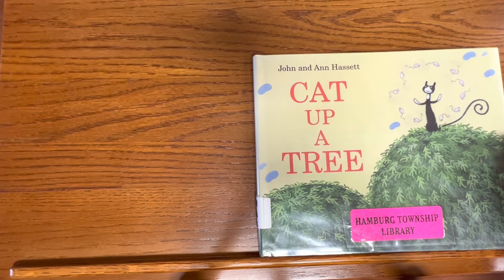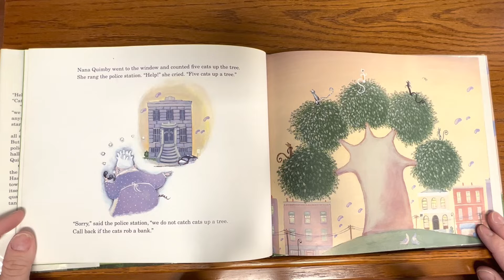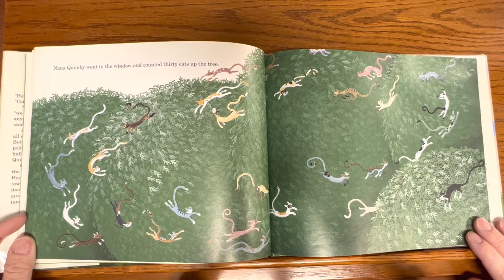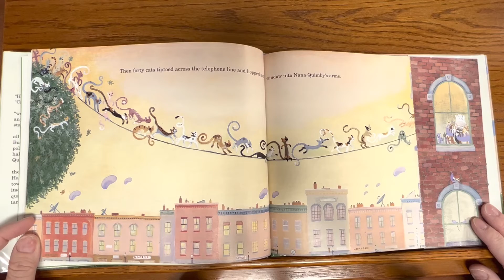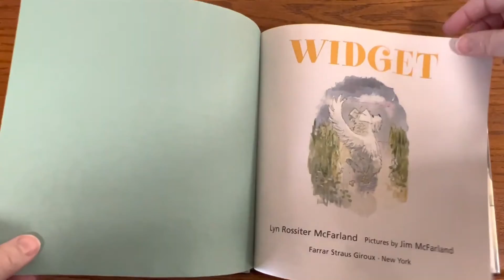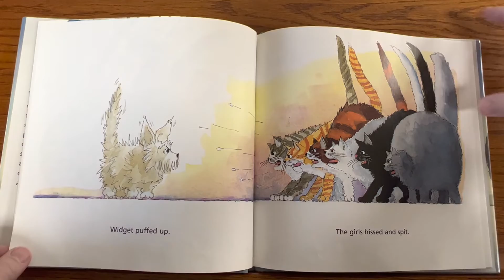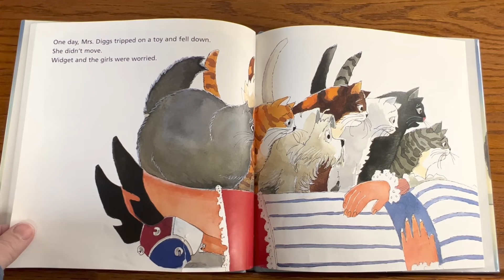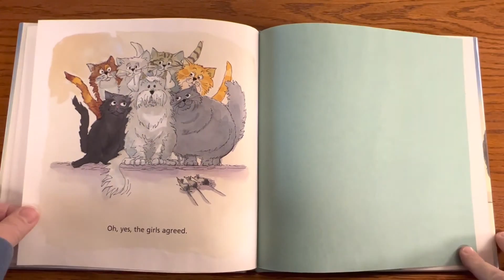Miss Kim and Miss Laura read Widget and The Cat in the Tree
Miss Kim and Miss Laura read Widget and Cat up a Tree

**read with permission from Houghton Mifflin and FSG